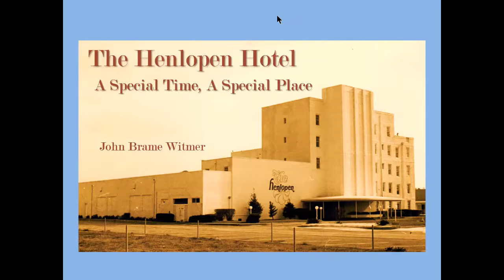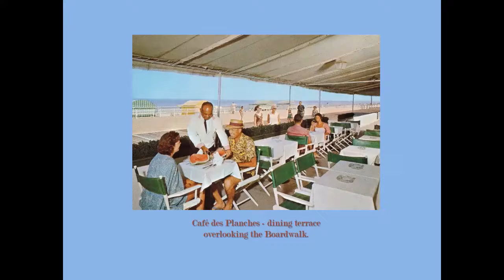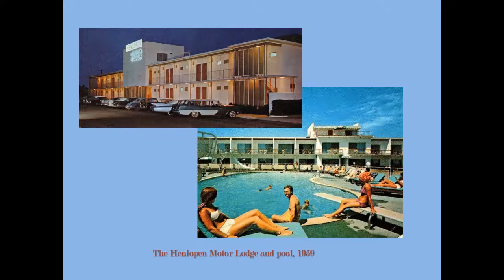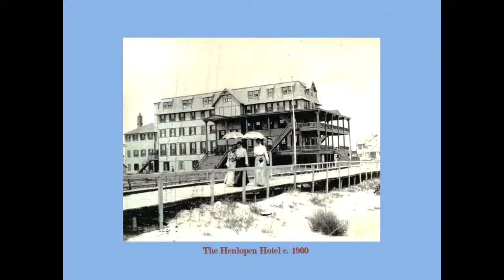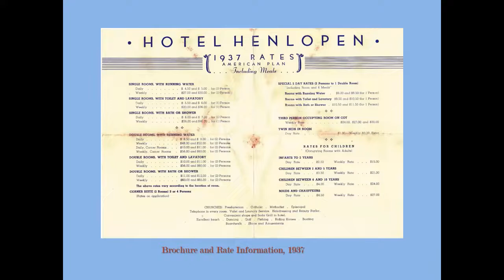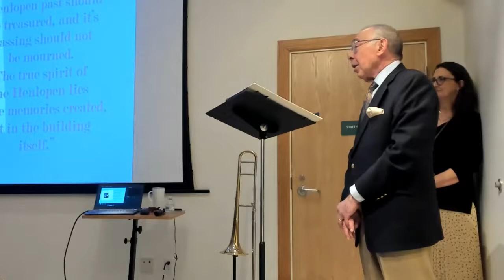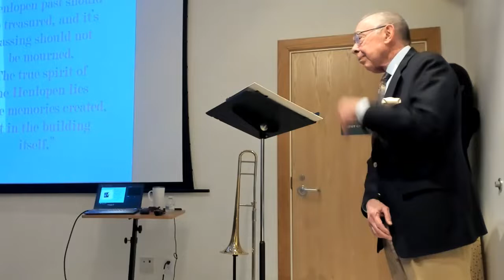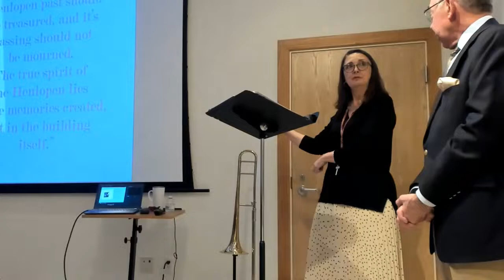The Henlopen Hotel: A Special Time, A Special Place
On Friday, April 8, 2022, the Rehoboth Beach Historical Society presented “The Henlopen Hotel: A Special Time, A Special Place.” The program was a visual presentation of stories and images showcasing the memories of John Witmer. Witmer was employed as a “house boy” in the 1960s at the hotel and combines his experiences with research he has done at the Rehoboth Beach Museum. Witmer also has written a remembrance of his days at the hotel, including memories of Sammy Ferro’s orchestra, and the auctions at Stuart-Kingston.